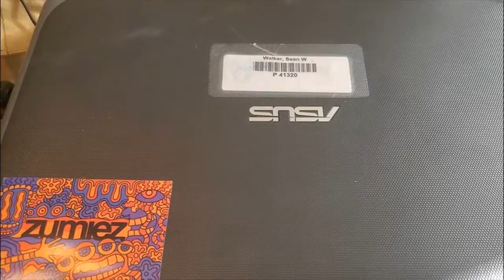Morning Announcements 12/17